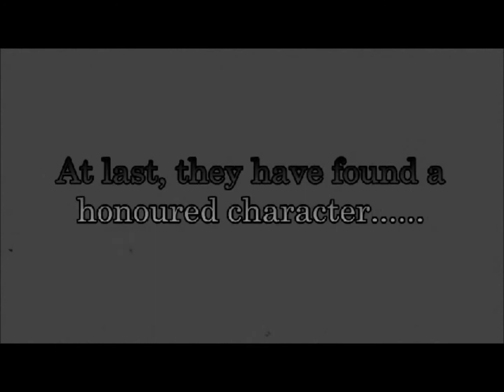SuddenAttack SEA - Knife-Kills Epic War Montage [HD]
Hey guys, it's been long since we uploaded some videos. Acer came to LeonnX's house recently, and both of them recorded some insane FPS gameplay!
Enjoy this special Epic War Montage! :D
We apologize for the 'small screen viewing' We're trying to fix that!
Played by: Acer

Also,
(Sub my bro's channel, Aliensee!)
If you did all of the above, thumbs up on you :) and the TaurusBrothers crew LOVES YA!